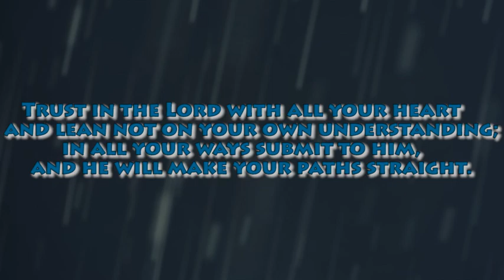4-26-13 Port Isabel vs Fresnos (Highlights) Alumni Football USA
U-GET-HIT
To Play!!

4-26-13 Port Isabel vs Fresnos (Highlights) Alumni Football USA

John 3:16